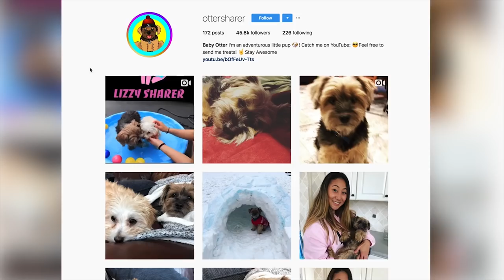DOES MILLI LIKE LIZZY SHARER?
Follow me, an adorable puppy on my adventure though a compilation of all the cutest moments of Lizzy Sharer and Milli Sharer playing! My name is Milli Sharer, and I play all day with the Sharer Fam. I play with all of my friends, which includes the whole sharer fam - Milli, Stephen Sharer, Carter Sharer, and Lizzy! 🐶🤘❤️ Comment CUTE and any awesome ideas on what I should vlog next!